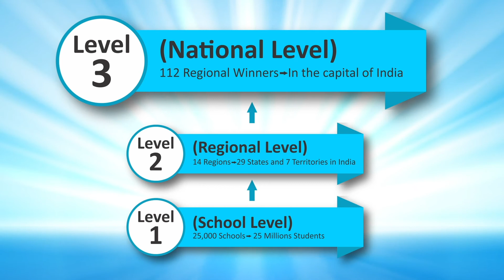Coimbatore | Red FM| 93.5| Bajate Raho Supported the Initiative *Save Water Save Life*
Greetings!!
Coimbatore | Red FM| 93.5| Bajate Raho Supported the Initiative *Save Water Save Life* India’s Biggest School Level ESSAY and DRAWING Competition_&
_India’s Biggest National Level Environmental Awareness Campaign_An Initiative of *CARITAS INDIA* A Member of CARITAS CONFEDERATION
Please watch the video and share with everyone and spread it. Need your support and blessings for this Mega Campaign.